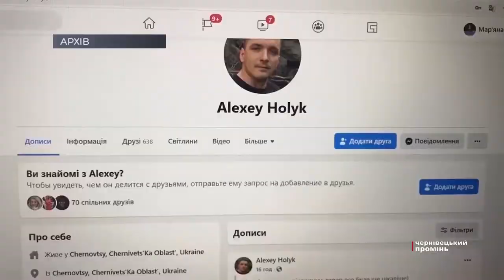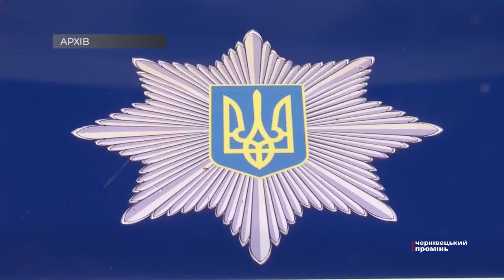Учасника АТО судять за побиття активіста та напад на журналіста